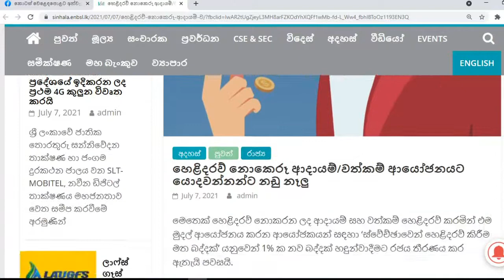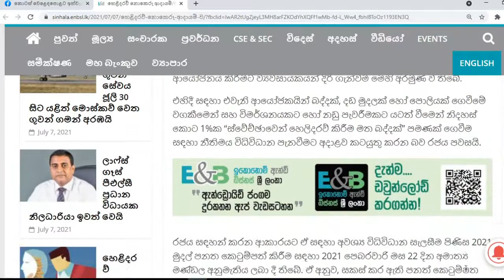No chance to invest Back Money | හෙලිදරව් නොකළ වත්කම් ආයෝජනයට ඉඩ නෑලු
No chance to invest Back Money  | Business News sinhala | stock market related information